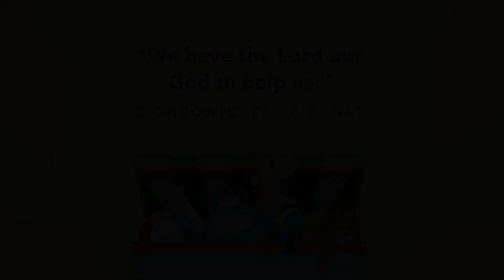Impact Pittsburgh | Preschool Service - 9/26/2021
Impact has a heart for the entire family. Make time for your child to discover their relationship with Christ no matter what age. Impact Pittsburgh makes this easy to do with our Sunday services.

Watch the Impact Pittsburgh PreSchool service that starts at 9:00AM or the Elementary service that starts at 10:35AM. These fun, upbeat, entertaining and engaging service videos are fun for children and adults will enjoy watching their child engage with the Creator.

Join us each and every week on the Impact Pittsburgh YouTube channel to hear God's word in a way designed to captivate children and ground them in biblical truths.

NOTE: Each week's videos are available on the Impact Pittsburgh YouTube channel throughout the entire week if Sunday mornings don't work for your family.